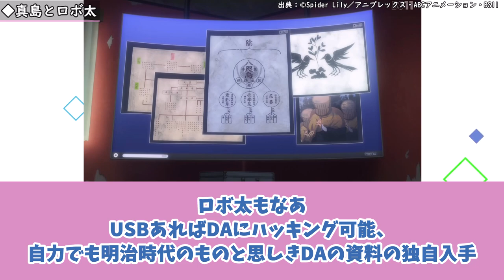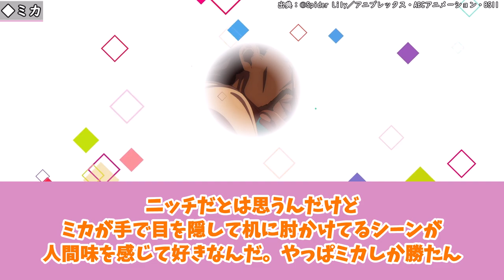【リコリコ 第7話】たきなが愛の形について学ぶ、濃厚な薔薇回。もう一度振り返ってみる当時の視聴者の反応集【当時の反応】【リコリス・リコイル 第7話 Time will tell】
◆動画の内容
【リコリス・リコイル 第7話 Time will tell】の放送当時の視聴者の反応を集めてみました。

00:00 イントロ
00:14 井ノ上 たきな➀
01:29 真島とロボ太
03:51 ミカ
05:15 吉松 シンジ
06:28 喫茶リコリコにて
07:21 錦木 千束
09:24 井ノ上 たきな➁
08:41 井ノ上 たきな➁
10:25 第7話の全体感想

TVアニメ『リコリス・リコイル』ノンテロップEDムービー｜さユり「花の塔」

◆キャスト
錦木千束　　：安済知佳
井ノ上たきな：若山詩音
クルミ　　　：久野美咲
真島　　　　：松岡禎丞
吉松シンジ　：上田燿司
ミカ　　　　：さかき孝輔
中原ミズキ　：小清水亜美
ロボ太　　　：榊原優希
春川 フキ       ：河瀬茉希
乙女 サクラ   ：小市眞琴
楠木　　　　：沢海陽子

◆主題歌
OP：「ALIVE」ClariS
ED：「花の塔」さユり

◆引用元
あにまん様

◆使用BGM
BGMer様